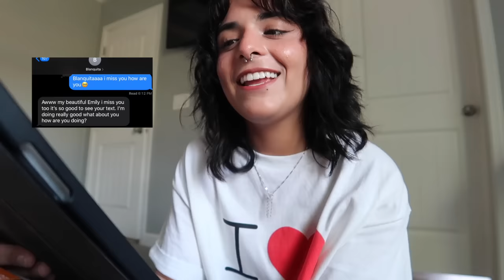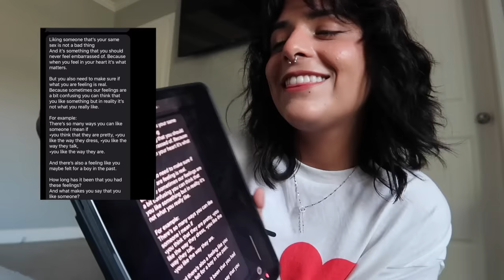STORYTIME: saliendo del closet con mi familia (con photos y videos)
Esta STORYTIME es para animar a cualquiera persona que tenga miedo a hablar sobre su sexualidad, todo estara bien, hay que aprender a confiar en el proceso.Y confiar en ti mismo .
Díganme cual STORYTIME's les interesa ! Esto fue muy divertido!